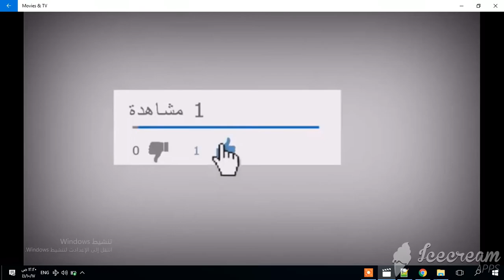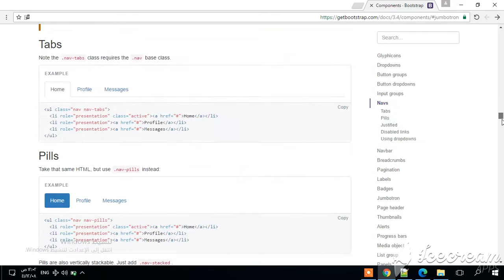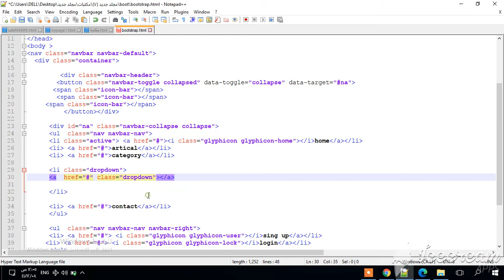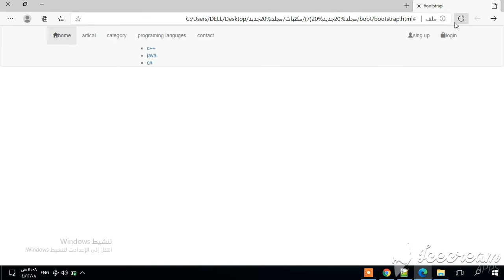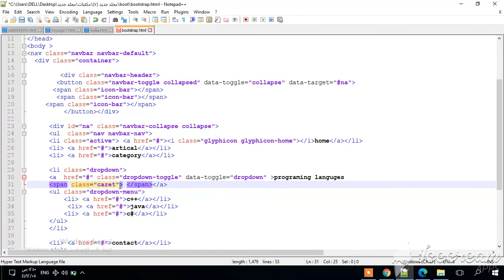4 -الدرس الرابع مكتبة bootstrap عمل مدونة انترنت dropdown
🎞سلسلة دروس اساسيات html css  من الصفر حتى الذي ما عنده اي معرفه سابقه بالبرمجه يقدر يفهم ويتابع حتى الاحتراف

🎞🎞سلسلة دروس تقنية برمجه صفحات الويب تقنية الاجاكس  ( ajax JavaScript)
كلمات متعلقه بالدوره-والفيديو :
شرح bootstrap
شرح 5 bootstrap
شرح بوتستراب 5
شرح بوتستراب
دورة bootstrap
دورة بوتستراب
دورة بوتستراب 5
دورة 5 bootstrap
bootstrap wwyos
کورس bootstrap5
کورس بوتستراب
کورس بوتستراب 5
کورس 5 bootstrap
تعلم bootstrap
تعلم bootstrap بالعربي
دورة تعلم Bootstrap
bootstrap tutorial for beginners
bootstrap full course
learn bootstrap in arabic
learn bootstrap 5 in arabic
learn bootstrap for beginners
learn bootstrap in arabic 2021
bootstrap course arabic
bootstrap course for beginners
bootstrap 5 tutorial in arabic
bootstrap 5 course in arabic
bootstrap course arabic
bootstrap tutorial arabic
bootstrap course in arabic
bootstrap tutorial in arabic
bootstrap
html 5
bootstrap 5 medical website template
bootstrap full course
learn html
healthcare website templates
css tutorial
 website using html and css
medical webdesign
complete website in html and css
end dev
front-end dev reacts
complete website design using html and css
complete website design tutorial
complete website using html css bootstrap
html css js
web desing
the webfix
protfolio website
portfolio website html css
bootstrap portfolio website tutorial
complete bootstrap website
porfolio website using bootstrap
how to create portfolio website using bootstrap
complete website with bootstrap html and css
hospital website design html#
create a portfolio website with html css and bootstrap
responsive hospital website design using bootstrap 5
code4education tutorial in hindi
bootstrap templates
responsive website using html css
how to create responsive website
how to create website html css and bootstrap
how to create bootstrap 4 website
how to create bootstrap vard
how to make ecommerce website html css
ecommerce website
how to make animation card
suffah computers
how to to create bootstrap card
how to make product card
how to create ecommerce card
build a website
how to create responsive card
architecture websites
architecture website design
architecture website
interior design website wordpress
interior website theme
construction company website
construction company website design
create a portfolio website | part-4
how to create website
how to make a website using html css
responsive website tutorials
education
technology
responsive bootstrap website
how to make a bootstrap website
responsive bootstrap website start to finish
create a portfolio website | part-3
how to make website using html and css
web development step by step
complete responsive website using html css
how to make responsive website in html and css
bootstrap mobile responsive
responsive web development
bootstrap 4 cards
responsive website design tutorial
responsive web design projects
templates website
html template
html website templates
html css templates
web design templates
web full stacks
form bootstrap template
design template website
bootstrap admin html
bootstrap admin dashboard tutorial
bootstrap 5 admin template
admin dashboard bootstrap 4
admin dashboard bootstrap
responsive admin dashboard template
bootstrap admin templates
bootstrap 4 admin template
bootstrap admin theme
admin dashboard template
bootstrap 4 admin dashboard
admin dashboard
html css website responsive
how to design a website using html and css
how to design a website using html
how to design a website
bootstrap html css website
bootstrap website template design
bootstrap website for beginners
bootstrap website tutorial
bootstrap website project